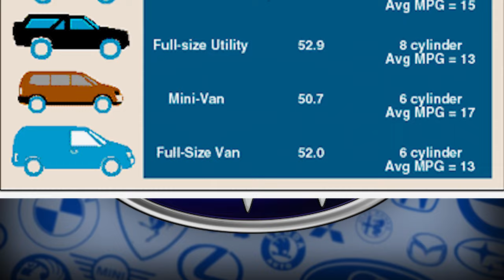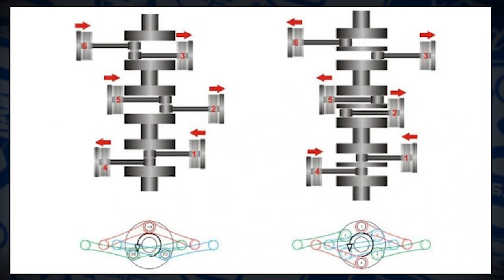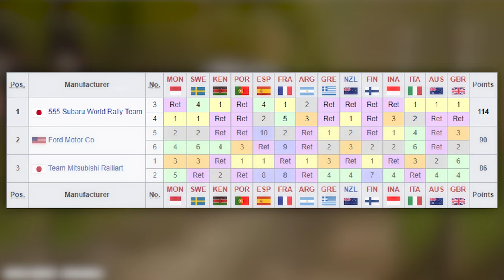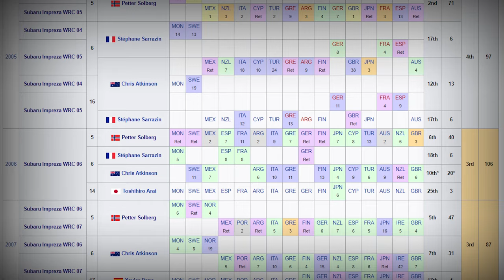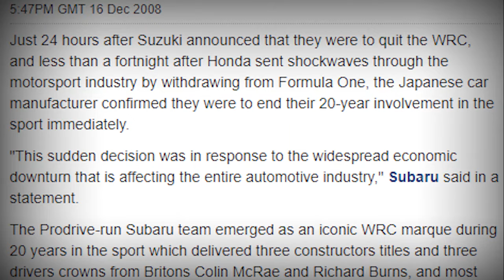How A Boxer Claimed Victory In Rally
There aren't many cars around that can present a career as wide in variety as the Subaru Impreza WRX. From its humble beginnings in the early 90s, to its domination in the WRC just a few years later, to its now iconic position in the world of the JDM fanbase, the Impreza WRX is hard to dislike.

Car Retrospective is the series where we look at cars of all shapes and sizes, of all backgrounds and nationalities- if it has at least three wheels and has an engine of some sort, it may appear. We uncover the true histories of some of our much loved cars, such as the Bugatti Veyron to the Audi Quattro, and from the Lamborghini Countach to the Ford Crown Vic. It's all here!

Episode 10 - Subaru Impreza WRX